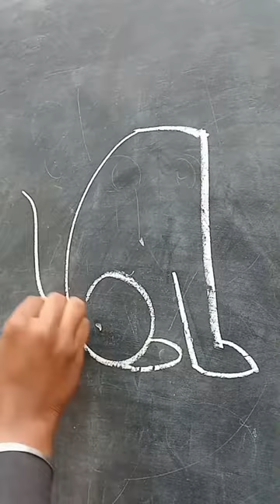Drawing dogs with chalk and black board in a very easy way.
Drawing dogs with chalk and black board in a very easy way.Simple Drawing.